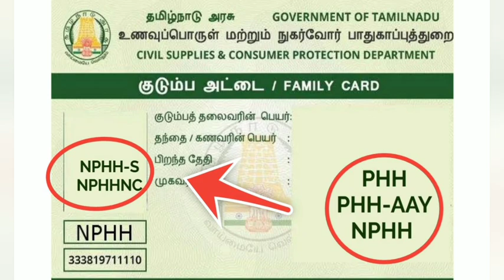ரேஷன் அட்டைக்கு மிக முக்கிய அறிவிப்பு | rationcard news Tamil today